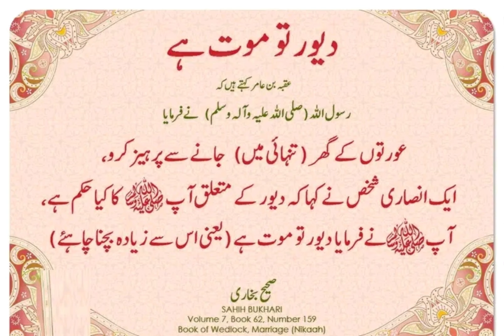Dever k mutaliq hukam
Muhammadﷺ
auraton
ghar
tanhai
ansari
shaks
dever
hukam
mout
hadees
Muhammadﷺ
islam
sahih Muslim
viral
Allah Pak
Namaz
sunnat
Sunnah
Allah
Islam
Hadis
hadith
Hadees
sahih al-Bukhari
sahih Muslim
sahih tirmidhi
sahih tirmizi
naiki
sakoon
tension
sawab
guna
niyat
Namaz
fajar
fine prayer
Zohar
asar
Asar prayer
magrib prayer
esha
Quran
tilawat
Muhammad
Hazrat Muhammad (S A W)
Deen
religion
sahi Islam
happiness
SubhanAllah
tasbih
Alhamdulillah
Muslims
naseeb
qismat
Rehman
duniya
jannat
mukamal
jahanam
Falah
Azan
Hazrat Umar
Hazrat Ali
Hazrat abu bakr
Hazrat usman
bilal habshi
sabar ki dua
sahih bukari hadees in urdu
sahih bukhari hadith in urda
Azan ke baad ki dua with urdu
tilawat quran best voice
azan maghrib
hadis kisa
hadis e kisa

Narrated By ‘Aisha : I never felt so jealous of any wife of Allah’s Apostle as I did of Khadija because Allah’s Apostle used to remember and praise her too often and because it was revealed to Allah’s Apostle that he should give her (Khadija) the glad tidings of her having a palace of Qasab in Paradise.